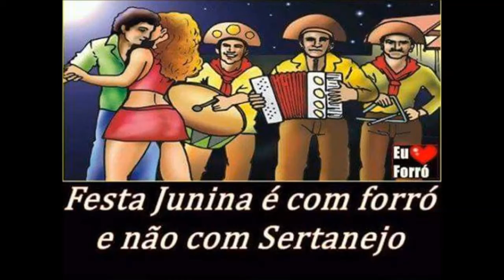1º Arraiá do Atlético 2017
Arnaldo Mello e o Arraiá do Atlético